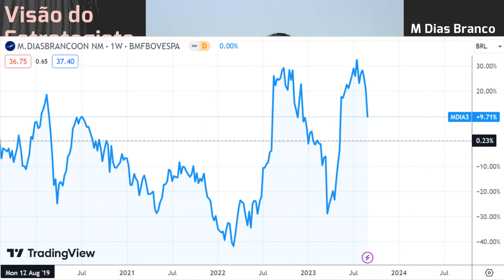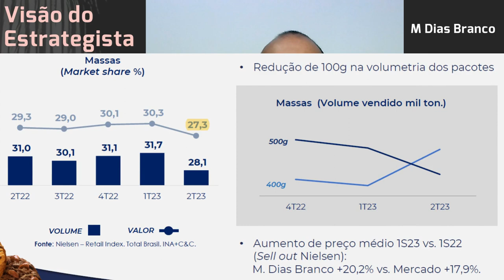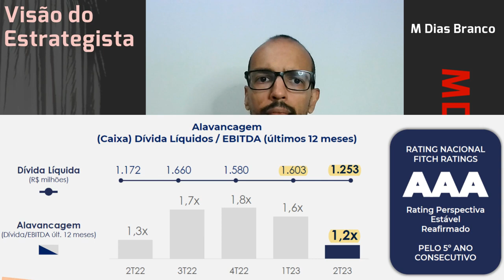03.09.2023 - Visão do Estrategista - Resultados M. Dias Branco 2T23 - MDIA3